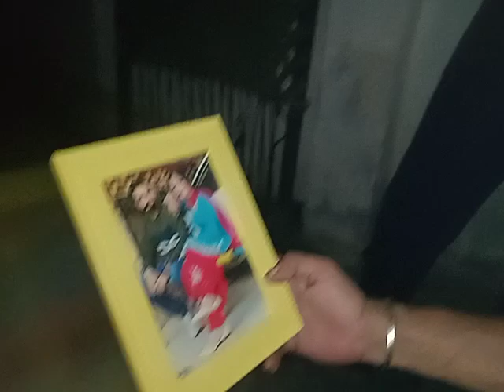Riaction dekho full video channal te